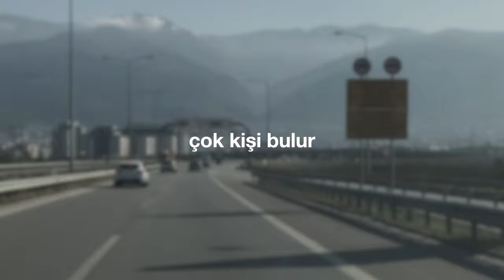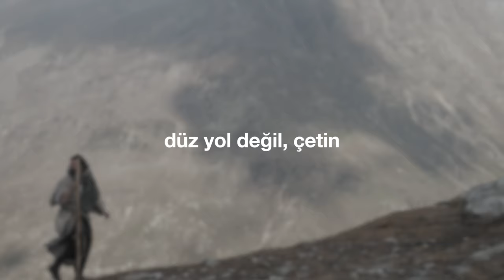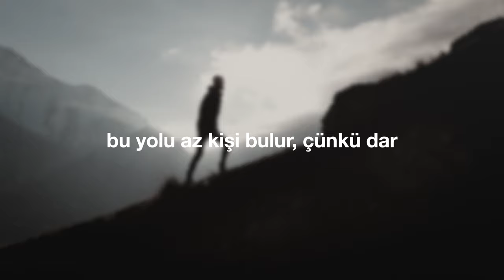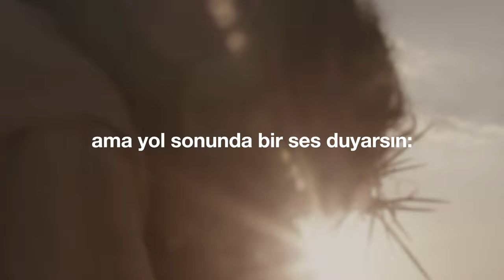"Dar Kapıdan Gir" (Cem Kervan) Söz Videosu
"Dar Kapıdan Gir"
Tekli Olarak Çıkış Tarihi: 22 Aralık, 2021
Albümün Çıkış Tarihi: 29 Aralık, 2021

Sazlar: Serhat Doğan
Perküsyon: Haydar Demir
Erbane: Charles Vincent

Sözler:

Dar Kapıdan Gir

Dar kapıdan gir, hayata açılır
Yıkıma açılan kapı enlidir
O yol geniş rahat, çok kişi bulur
Hayata giden yol dar olanıdır

Dar yol kolay değil dönemeçlidir
Düz yol değil çetin dolambaçlıdır
Gâh işkencelidir gâh kırbaçlıdır

Bu yolu az kişi bulur çünkü dar
Bazen karanlıktır ama çıram var
Tana doğru gider; gidelim canlar

İplikten incedir kılıçtan keskin
Kalamazsın Hakk’a insana küskün
Kalbinde kalamaz hırs ihtiras kin

Çarmıha gerilip dâra durursun
Ama yol sonunda bir ses duyarsın:
“Yaşa sadık kulum yanıma gel sen!”

KERVAN'ım kapı dar, yol zahmetlidir
İncedir, müşküldür, meşakkatlidir
Geniş yol ne kadar cazibelidir